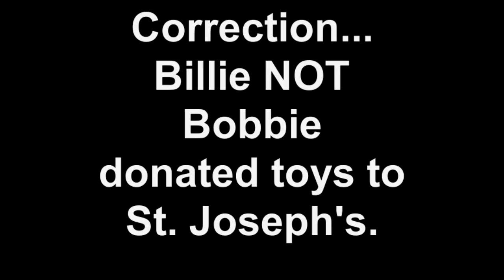International Kindness Project Day July 27th Behind the scenes Part 1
International Kindness Project Day July 27th started by the MISS Foundation, a non profit organization that supports families after the death of a child.